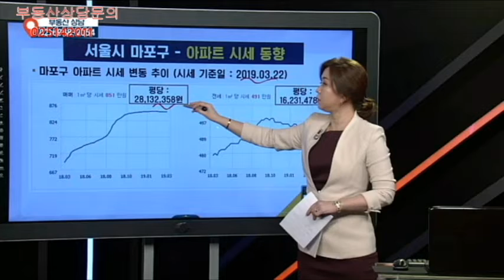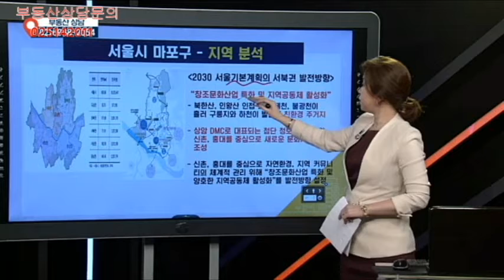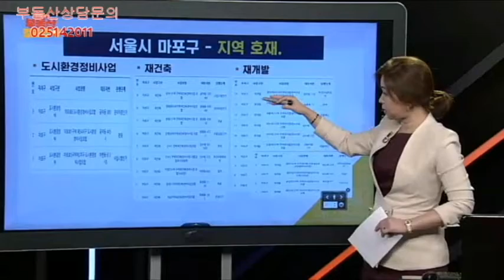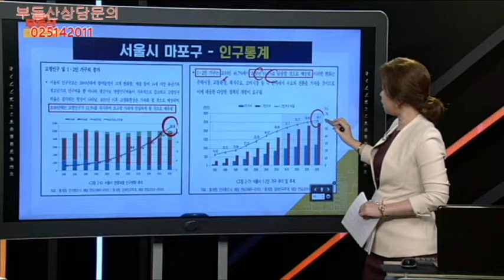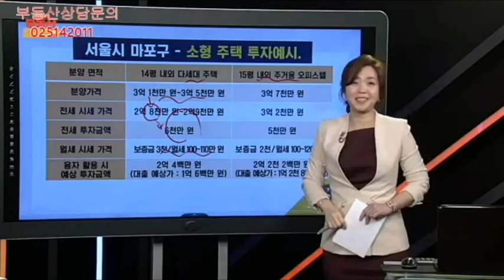(부테크TV)/마포구지역분석/최혜정대표/2019.4.1/부동산길라잡이/SBSCNBC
*최혜정대표 더원부동산연구소*